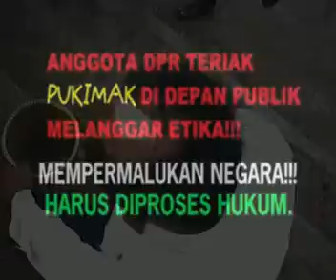Indonesia Merdeka by MT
Indonesia Merdeka

(lagu/lirik: Mataharitimoer)

pagi matahari terbit
angin berembus tanpa dingin
kurentangkan bendera merah putih
kuikatkan pada bambu
kupancangkan di depan rumahku
dirgahayu endonesyaku

angin ke